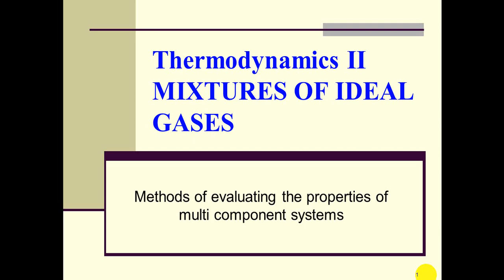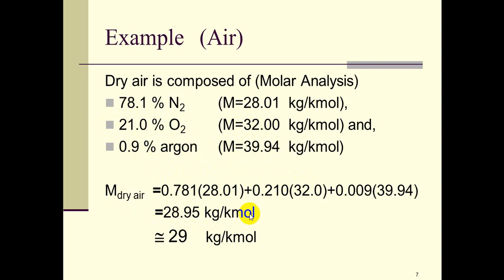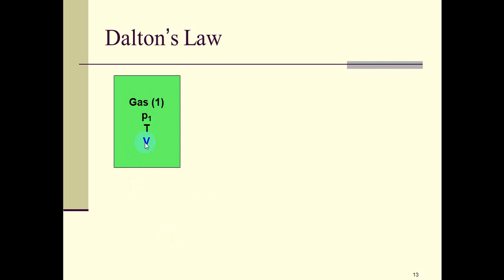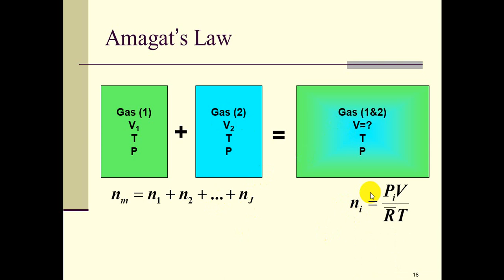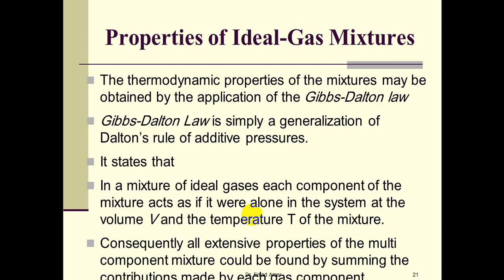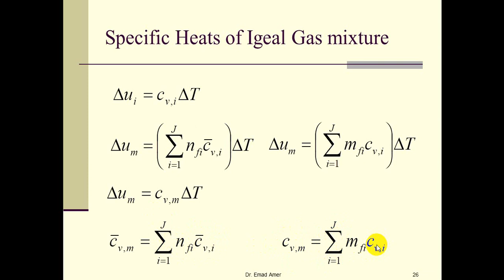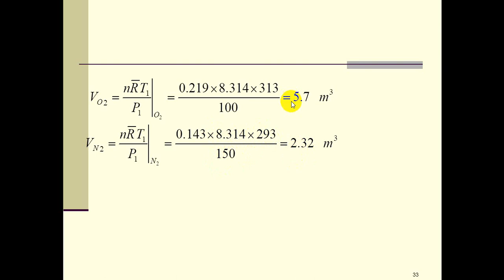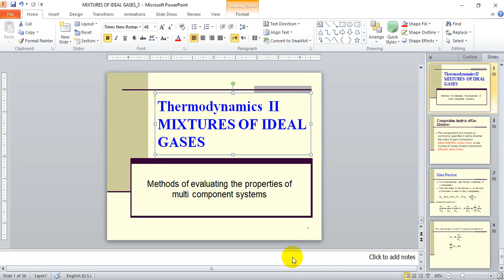MPE 211 Mixtures of Ideal Gases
Thermodynamics 2